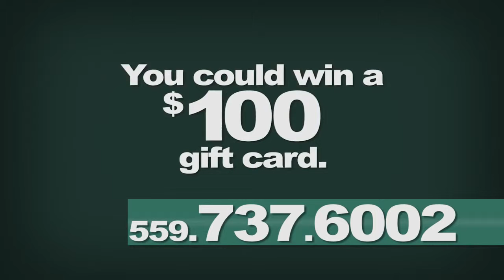Thanks for Your Business with the Groppetti Automotive Family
Thank you for choosing the Groppetti Automotive Family! We would love to hear feedback about your experience!